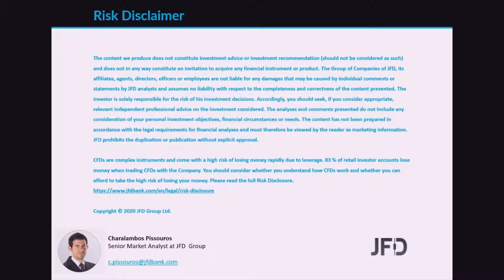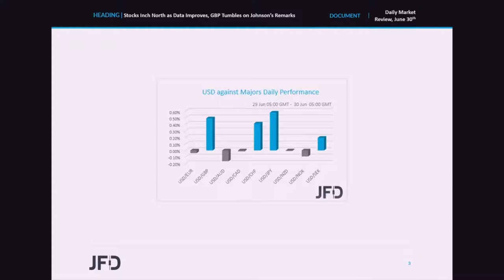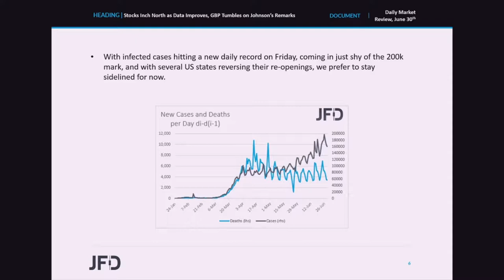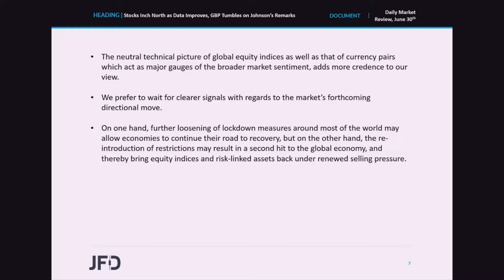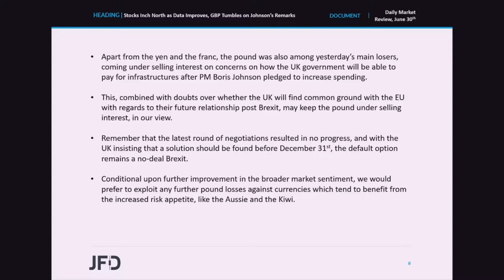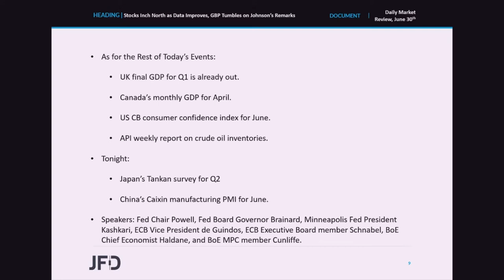Daily Market Review: Stocks Inch North as Data Improves, GBP Tumbles on Johnson’s Remarks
Global equities traded north, while safe havens came under selling interest as improving data may have increased hopes over a faster-than-previously-thought economic recovery around the globe. The British pound was the second loser in line among the G10 currencies, coming under pressure due to concerns on how the UK government will pay for infrastructures after PM Johnson pledged to increase spending.